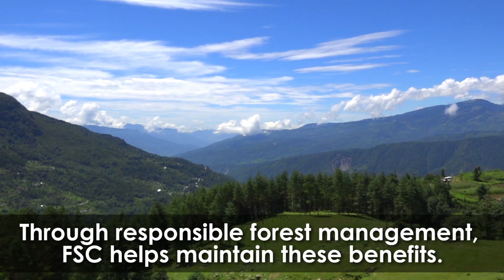FSC and Ecosystem Services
FSC is leading the way in fighting climate change and preserving water, soil, biodiversity and the many other benefits of nature we take for granted! Our new Ecosystem Services procedure provides additional incentives for those who manage their forests according to our standards, by rewarding them for preserving nature's benefits for current and future generations.